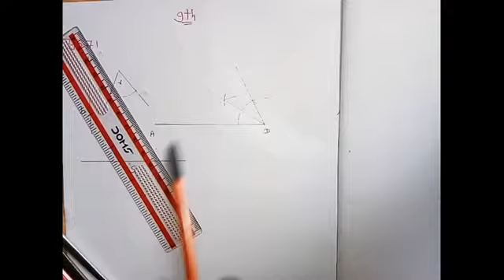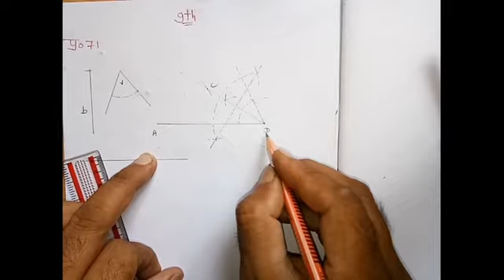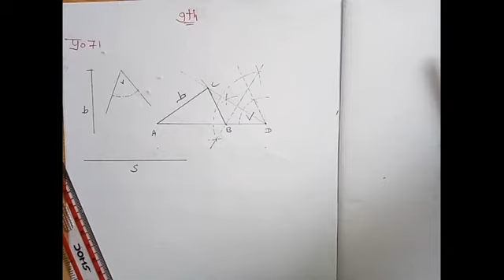Class 9th//Question no. 71//Drawing